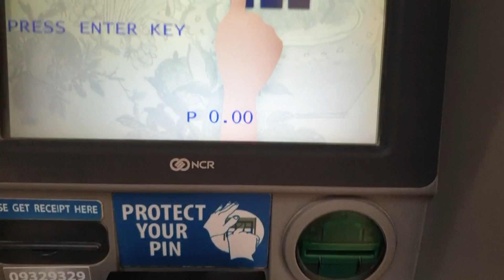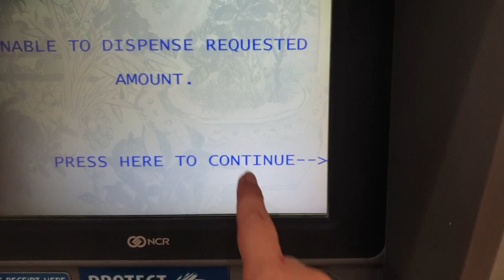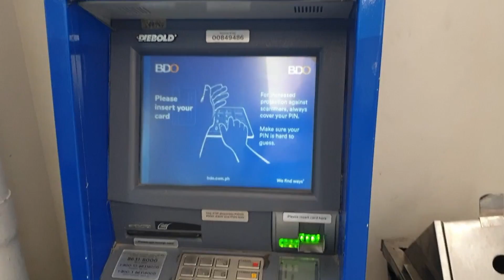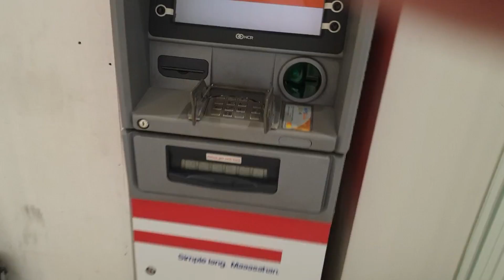PAANO GUMAWA NG ATM PIN NUMBER NA DI MO MALILIMUTAN..mahirap mahulaan pero madaling tandaan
Paano gumawa ng ATM  pin number na madaling tandaan pero mahirap mahulaan. You dont need to save your pin number in your phone cause you will never forget it in this vlog. ATM Pin Number Change. Generate atm pin number.